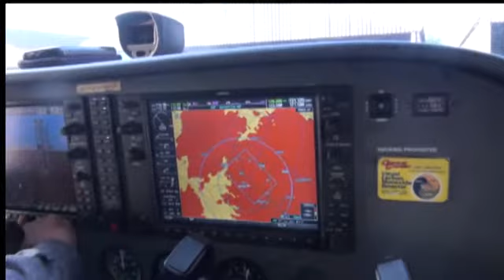VUELO AL PIRINEO CATALÁN (1/2)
Vuelo en Cessna 172R Garmin 1000 desde Sabadell a La Cerdanya. Aterrizaje frustrado en la Cerdanya por viento cruzado racheado y viaje al alternativo: la Seu d'Urgell.
Video primero de dos.